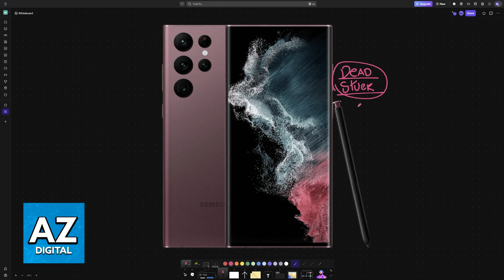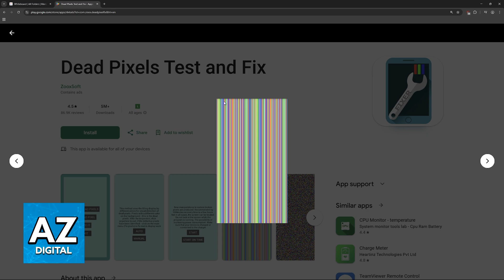How To FIX Dead Pixels on Samsung Phone (2025) - Step by Step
In this video I will clear your doubts about how to fix dead pixels on samsung phone, and whether or not it is possible to do this.